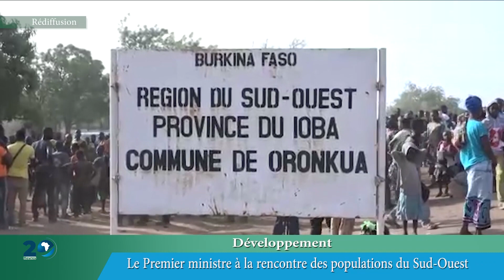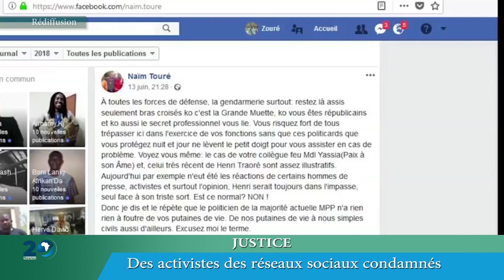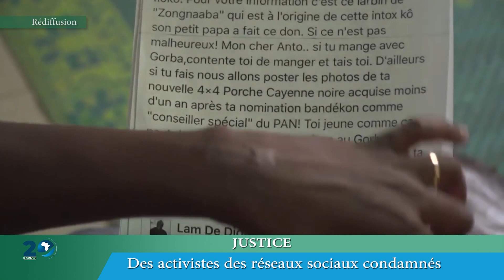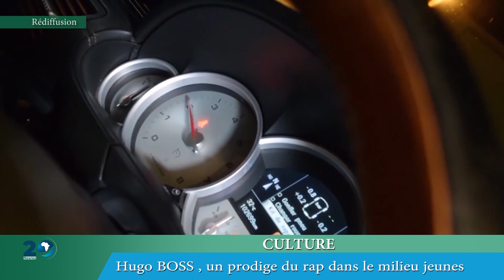LE JT DU 15 Février 2020 DE LCA - Présentation Benjamin KOUAME